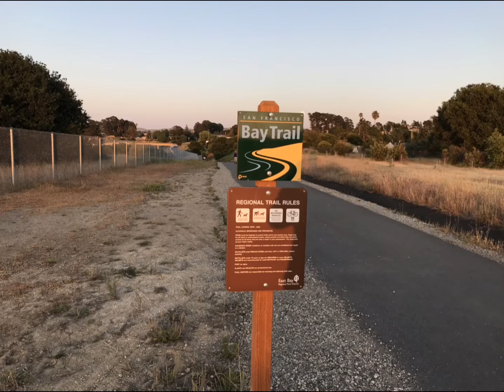Bay Trail walk with Fr. Geoffrey Baraan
Join Fr. Geoffrey on a virtual walk around the Bay Trail of Pinole Hercules (music Long and Winding Road - Beatles)